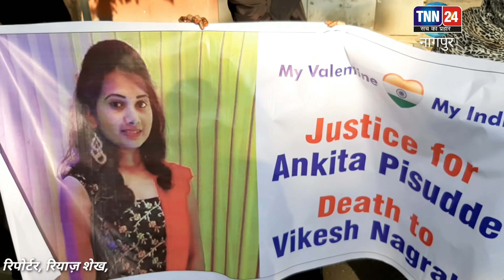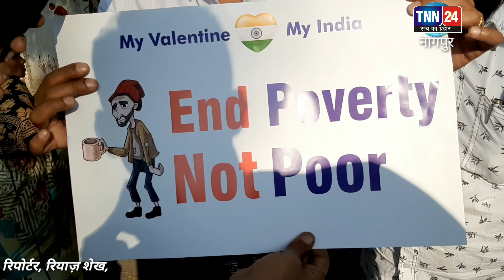TNN24 NEWS नागपुर में सरकार के असली मुद्दों को लेकर ह्यूमन चैन प्रोटेस्ट जनता रोड पर संविधान नागपुर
नागपुर चैन सिस्टम प्रोटेसर#महँगाई बेरोज़गार बालात्कार #